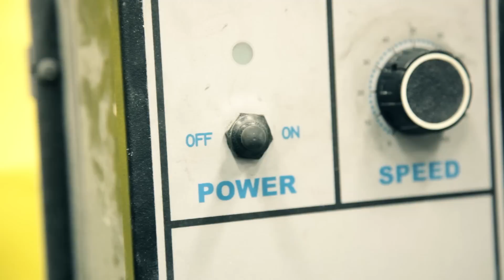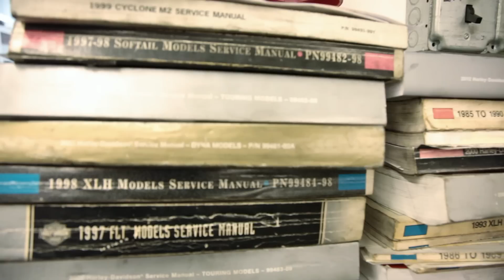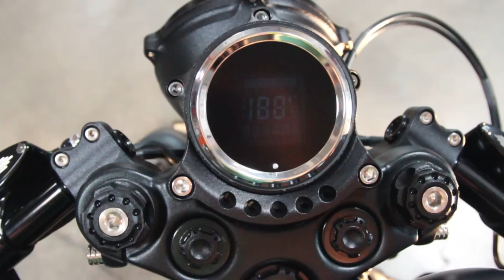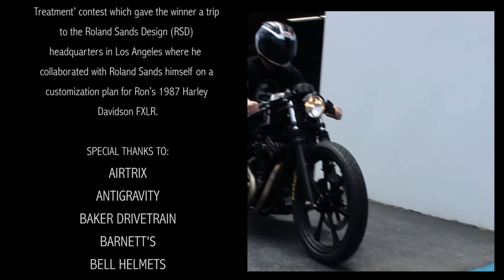RSD Bell Star Treatment FXLR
Ron Mercurio, a 41-year-old former Navy SEAL turned small-business owner, sent in his entry that was selected from thousands of stories of why they should get the dream bike makeover of a lifetime.  Mercurio was the winner of Bell Helmets and Roland Sands' 'Bell Star Treatment' contest which gave the winner a trip to the Roland Sands Design (RSD) headquarters in Los Angeles where he  collaborated with Roland Sands himself on a customization plan for Ron's 1987 Harley Davidson FXLR.